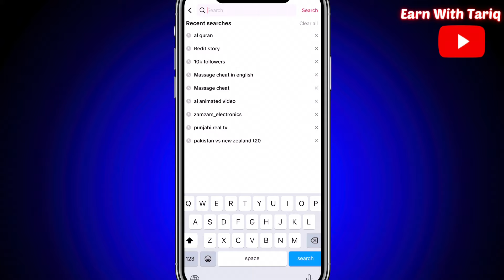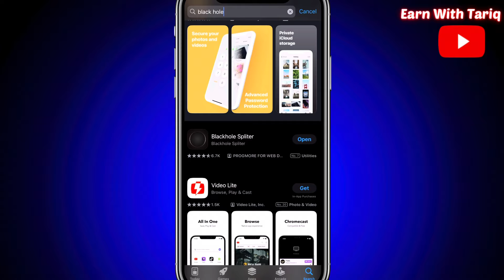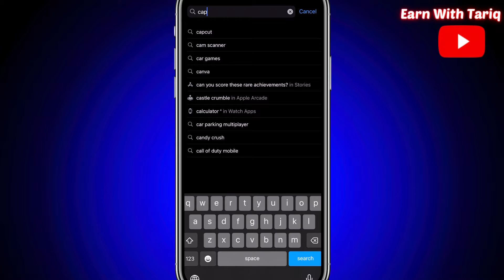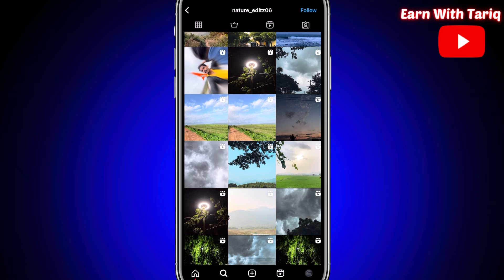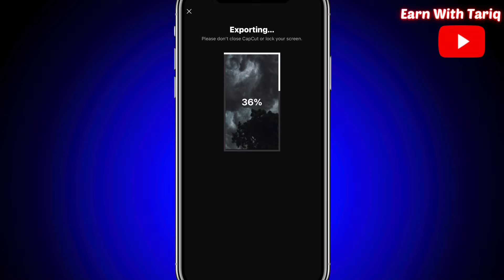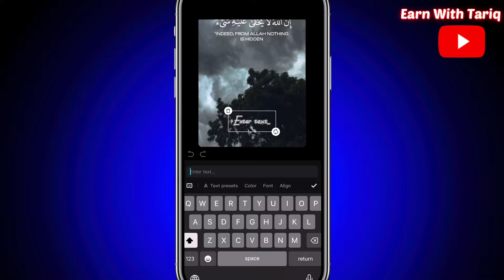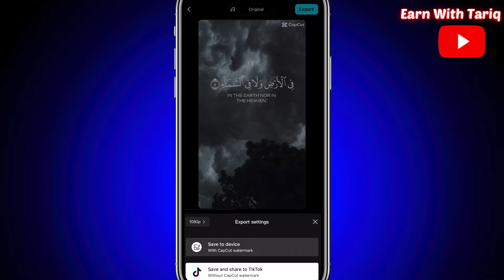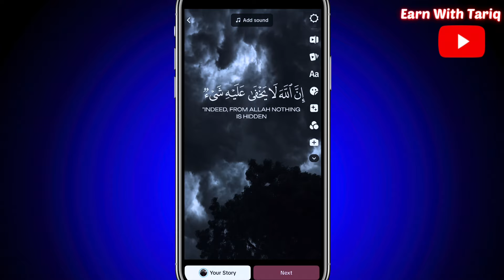How to make Islamic videos for TikTok and Earn Money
"Unlock the world of Islamic content creation on TikTok and start earning money while spreading knowledge! In this step-by-step guide,
we'll show you how to create captivating Islamic videos that resonate with your audience. Discover the art of sourcing ethical Hadith, and finding exquisite Islamic backgrounds.

____________________________/SOCIAL LINKS\__________________________________

how to make islamic videos for tiktok in capcut
how to create islamic videos for tiktok
how to make islamic videos for tiktok
how to edit islamic videos for tiktok
islamic videos for tiktok
How to make a Hadees videos on mobile,
How to make Islamic videos on YouTube,
How to make aqwal e zareen in urdunWithout face tiktok,
how to make video of aqwal e zareen,
islamic short video kaise banaye,
islamic video editing kaise kare,
how to make islamic videos and get more earn on tiktok,
how to make islamic videos for tiktok earn money online,
Islamic Videos kaise Banaye